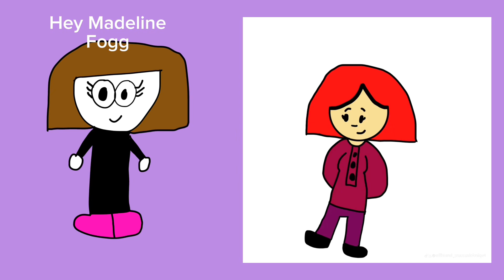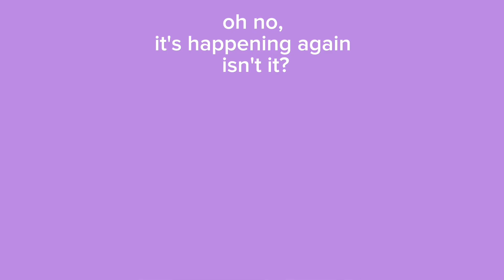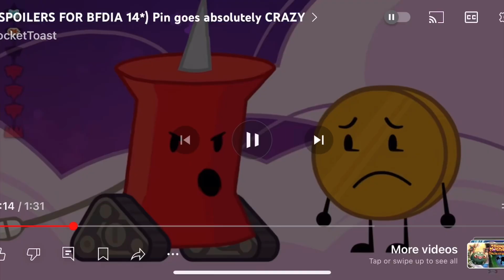Tafobt:season 1 episode 10 truccus and giant madeline